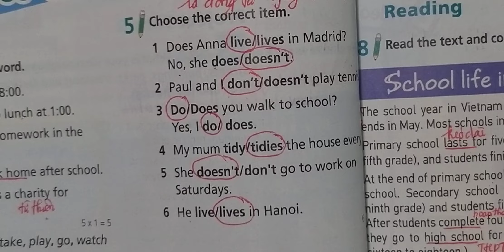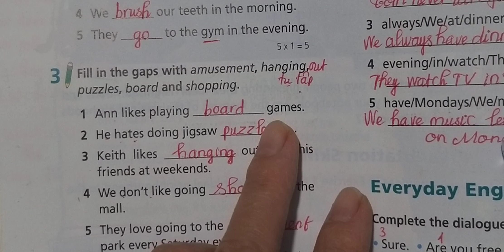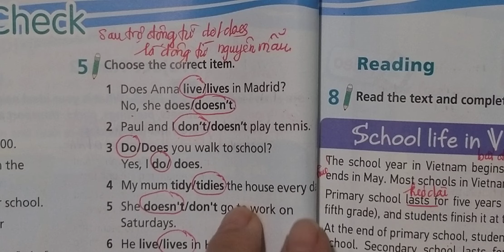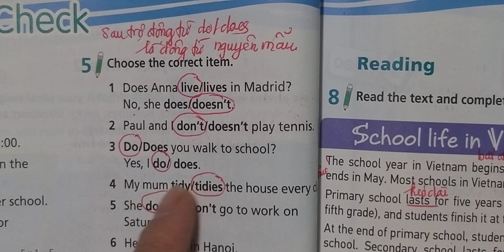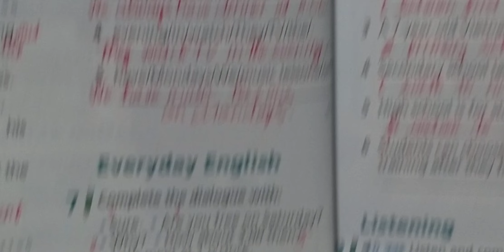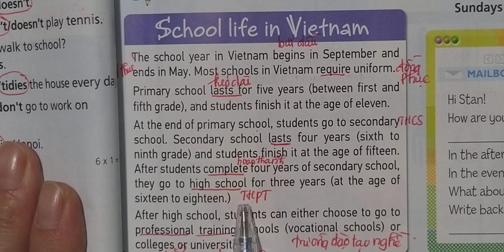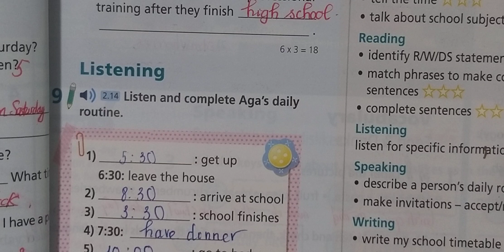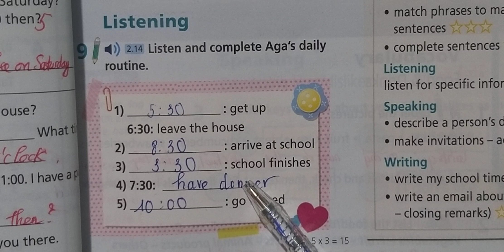Tiếng Anh 6 Right On (Unit 2) Progress Check (full) Trang 50,51